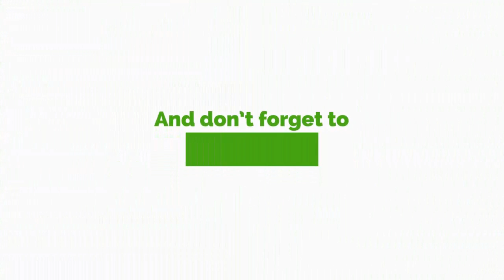Election 2020: NPP To Go Unopposed In Atebubu-Amantin Constituency – Chiefs Declare